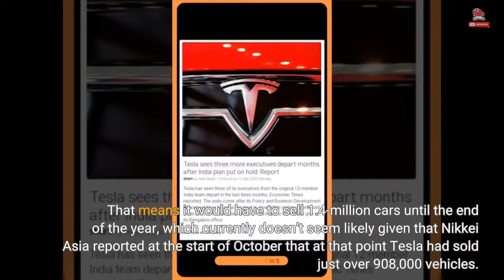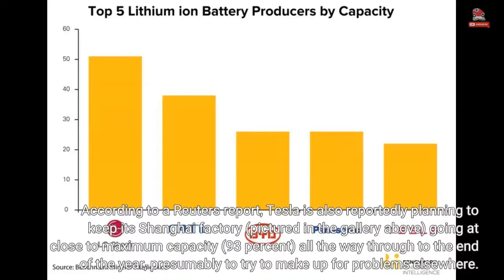Tesla China Engineers Go To Fremont Factory To Help Boost Production